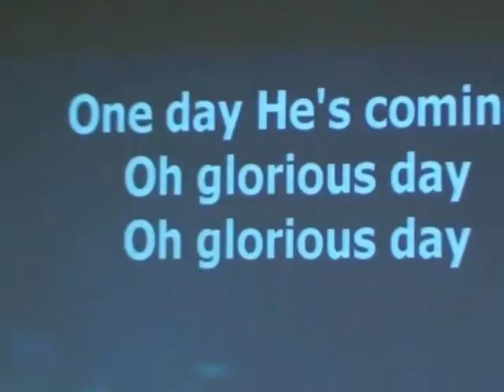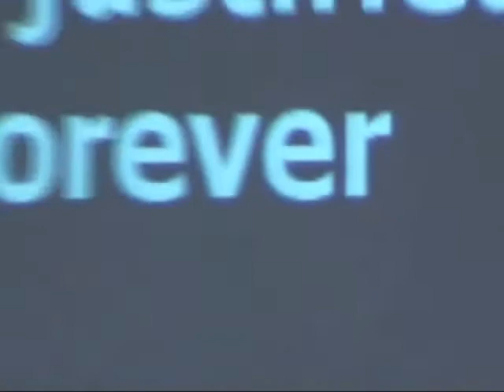Glorious Day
Crossroads Fellowship Church  - Dec. 02,  2012
North 2005 Peterson St. (web site - crfellowship.org)
Nerderland, Texas 77627   - Pastor Carl Durden
crossroads2005 - You Tube - video's